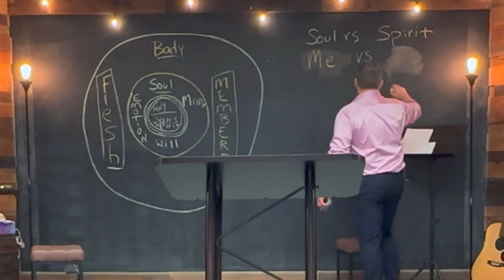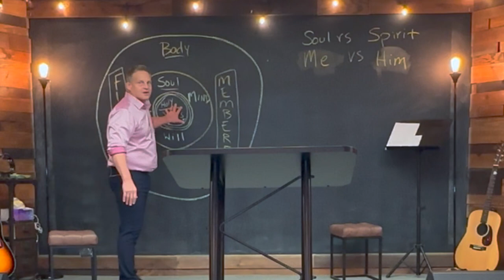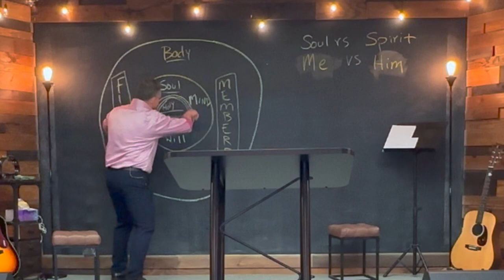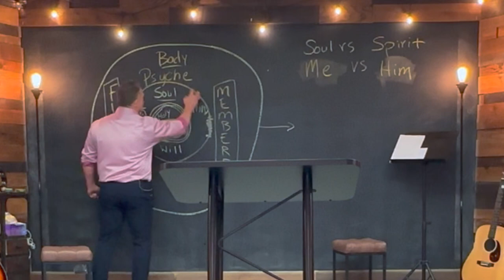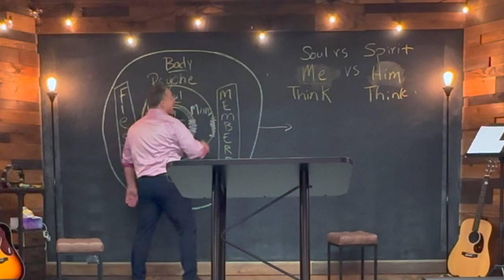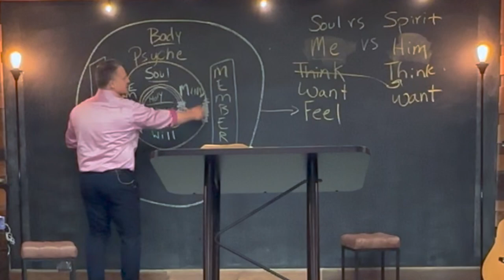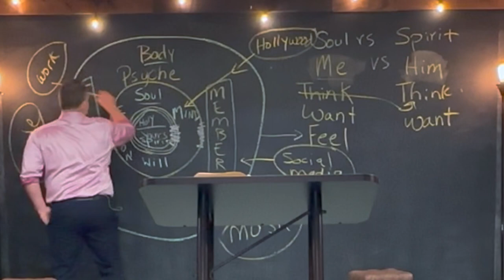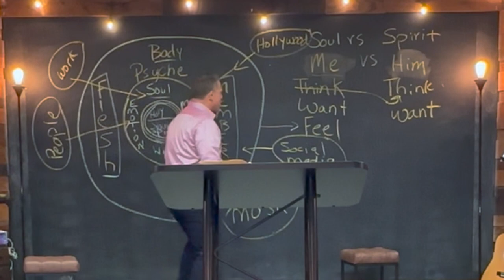Soul vs Spirit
You are a spirit in a physical body. When you get born again, the Holy Spirit moves in and becomes intertwined with yours, and you have become one with Him. You belong to Him as His creation, Satan is trying to steal His possession, but God is taking it back. He just has to get you and I to believe what He’s saying about us (Romans 6:11-12).